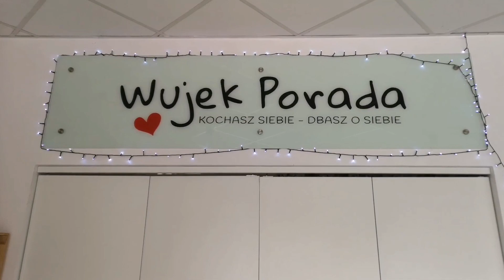Jak zainwestować 1,6 zł w przyszłość Swojego dziecka.